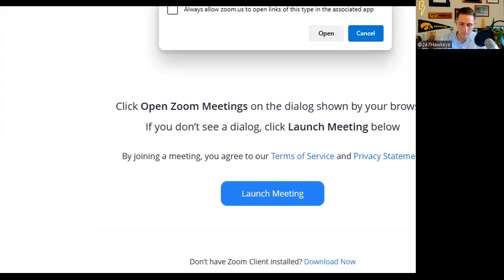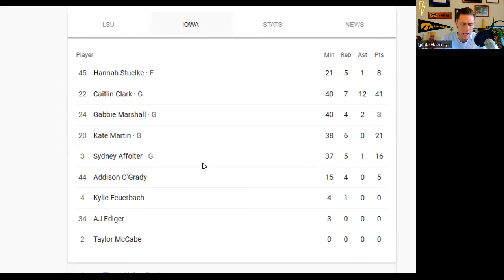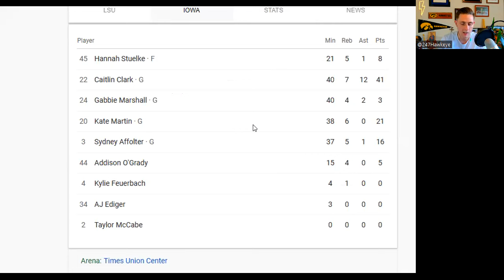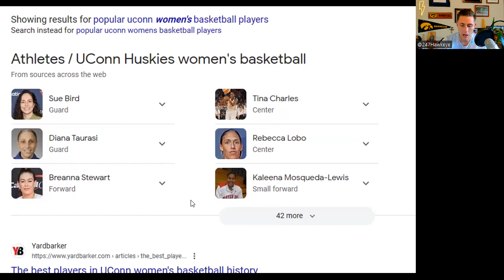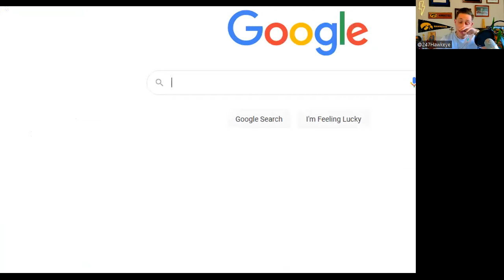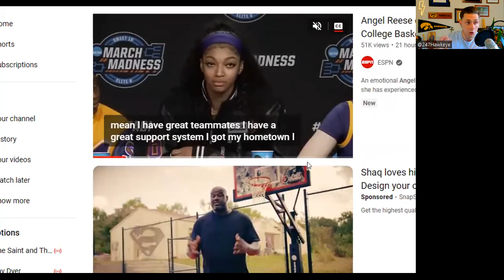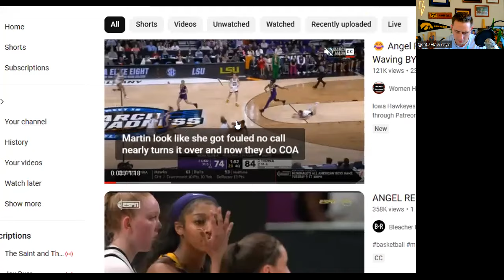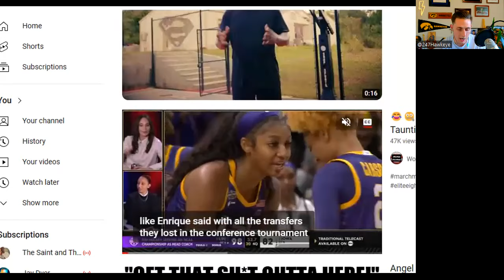Iowa Women's Hoops DEFEATS LSU & Advance to Final 4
In this video I breakdown Iowa Women's Basketball defeating LSU in NCAA Tournament